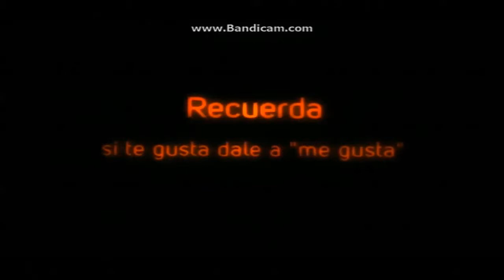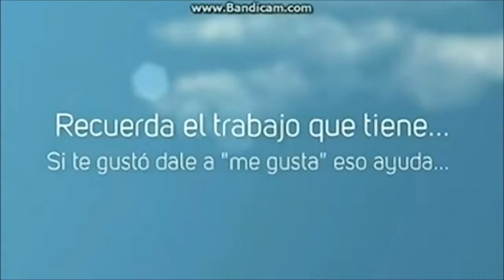God of War Desafío Divino 8